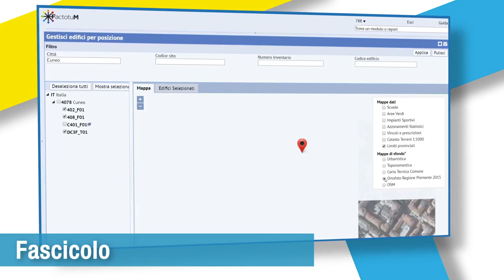FACTOTUM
Si chiama Factotum ed è il nome della nuova piattaforma per la gestione delle segnalazioni di intervento negli edifici scolastici, e dei lavori che ne conseguono, che è stata messa a punto dalla Città metropolitana di Torino e che a breve entrerà in funzione